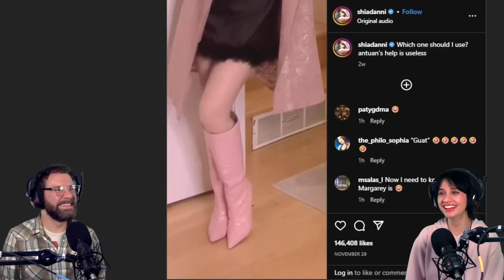Try Not to Laugh - TRY AGAIN